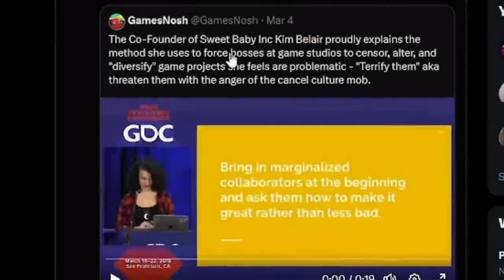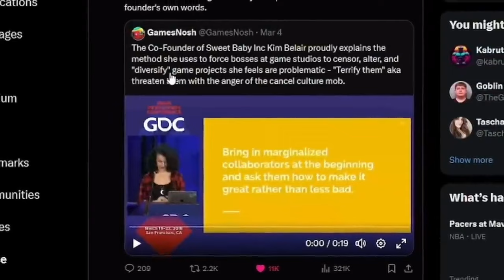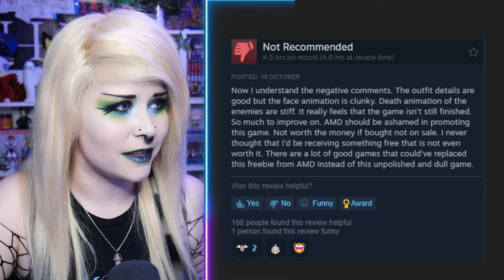Why Did Unknown 9 Awakening Fail? The Truth! Why the Newest AAA Bandai Game Failed So Hard!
If you like this game then more power to you! We're all entitled to our own opinions!